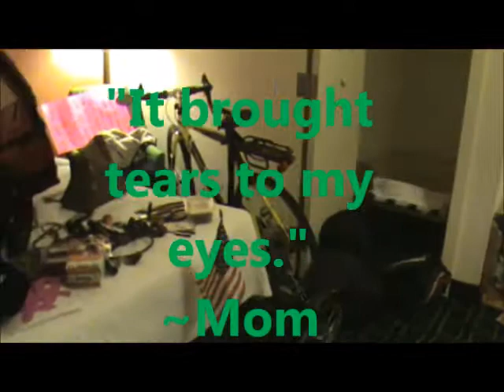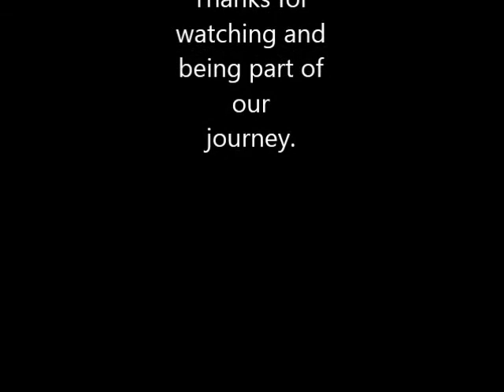Our Epic Bike Journey: The Day Before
Today (10-10-12) is the day before we embark on our cross-country bicycling trip. :)
We will be going from Jacksonville, FL, to San Diego, CA.